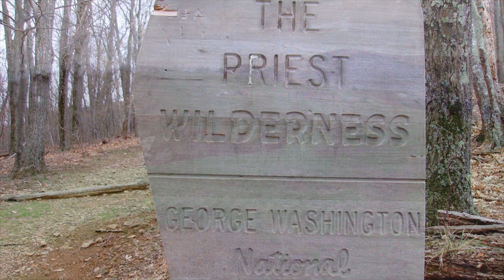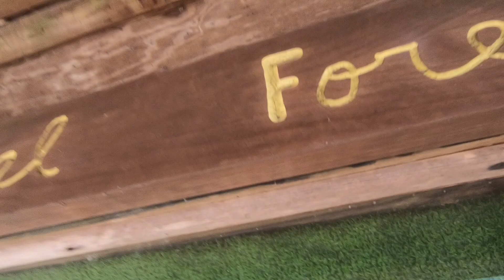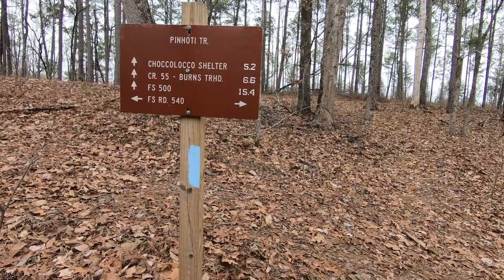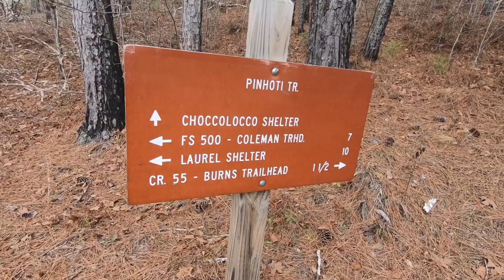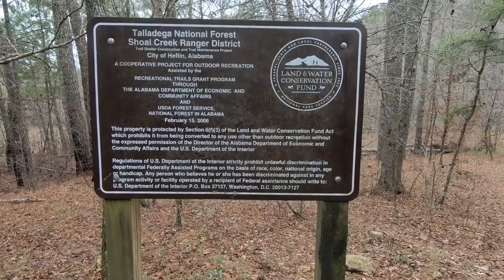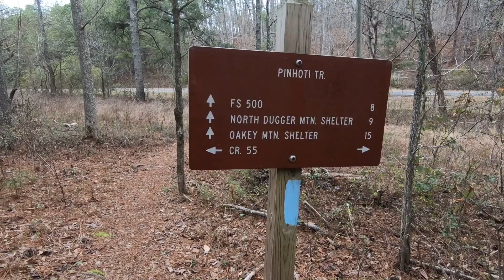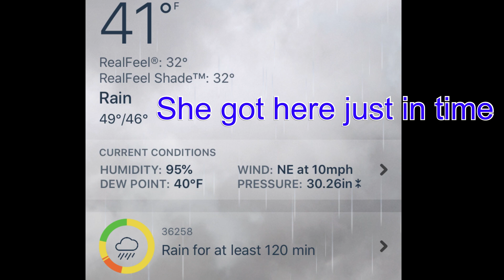Episode 55 A Storms a Comin, Pinhoti Trail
Mile 132.1 to 142.2